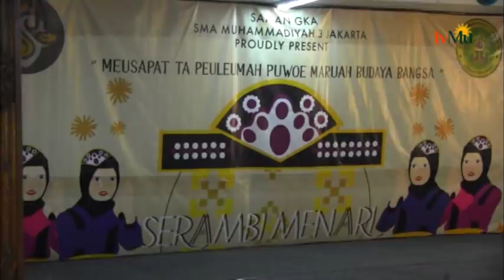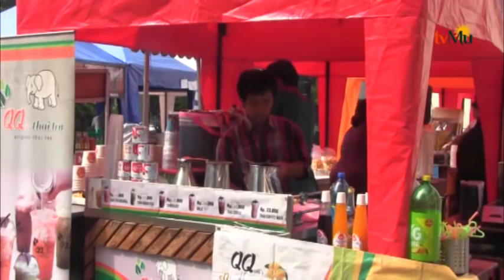SMA Muhammadiyah 3 Gelar Lomba Tari Saman